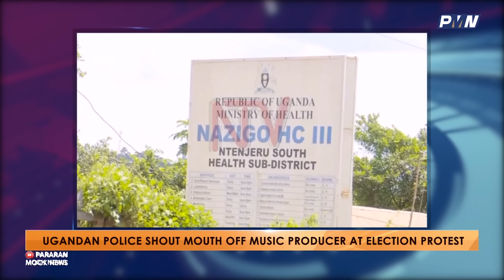Boko Haram will destroy Nigeria ! Governor Zulum attends Burial Of Farmers (Pararan Mock News)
Hello and welcome to a new episode of the Pararan Mock News , the Number One Comedy Show in Africa.
Insecurity in Nigeria has reached new highs ohh... It's about time something is done about Boko Haram, before we wake up with a ruined country.